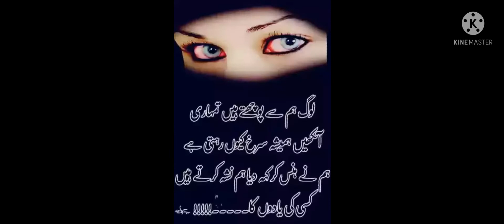June 7, 2021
nafis ahmad purnawi best naat